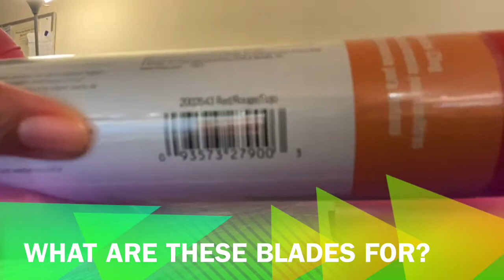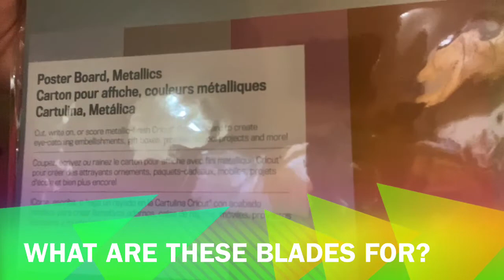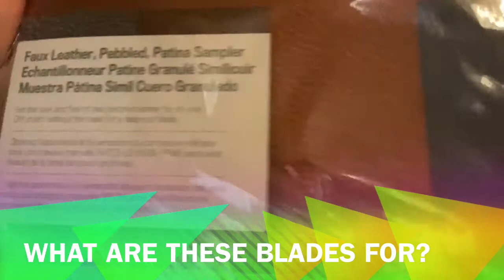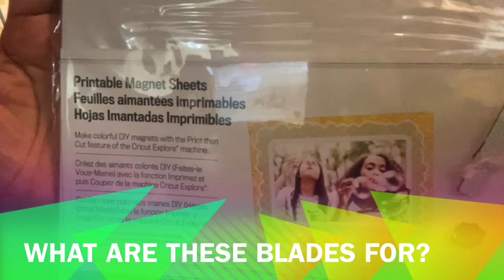Cricut Explore Air 2 Bundle with Accessories - Black Girl Crafts